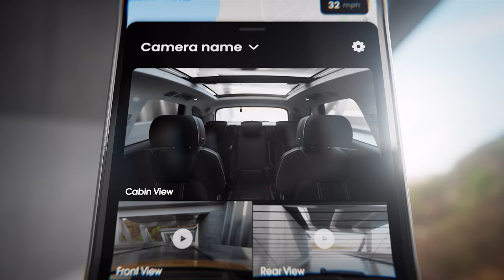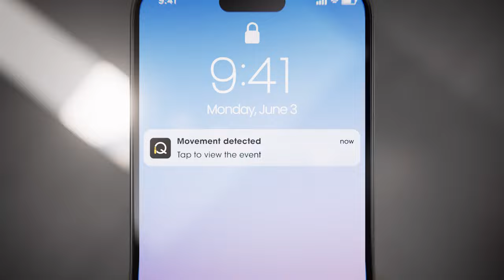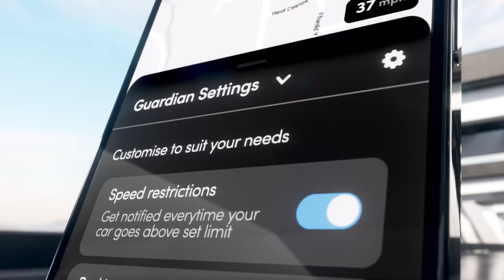Nextbase IQ Dash Cam Features Overview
Predict threats. Use smart alerts to protect your car. Step in when something happens. All thanks to the world’s first truly Smart Dash Cam.

See what your car sees: Check your feed from anywhere in the world and set custom alerts so you’re always in the loop. If the iQ notices anything unusual happening around your car, it will let you know so you can intervene.
Be alerted: The built-in proximity sensing Spatial Awareness and custom-trained AI monitor movement around your car, expertly detecting potential threats. This gives you the power to act before anything happens.
Stay in control: Set speed and location limitations and get an alert if your car breaks them. Tap into your feed from your phone and talk to whoever’s driving. This way you can let the valet, the mechanic or the kids drive the car without worrying about ‘what ifs’.
Instant life-saving help: If you — or whoever is driving — are unresponsive during an accident, the iQ will share location and medical details with emergency personnel so you can get the help you need. Fast.